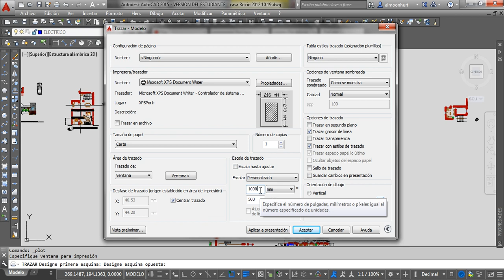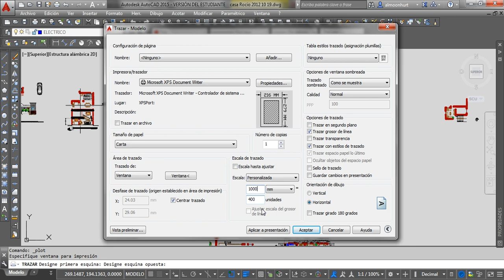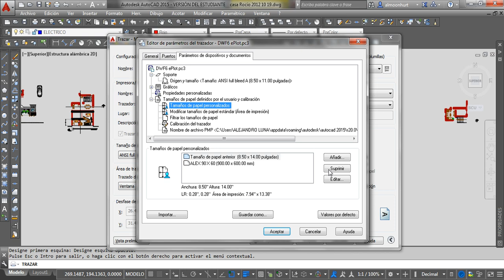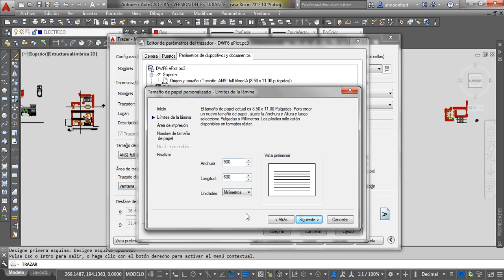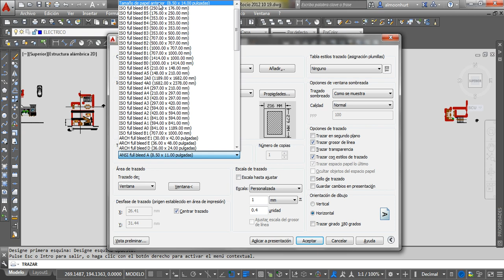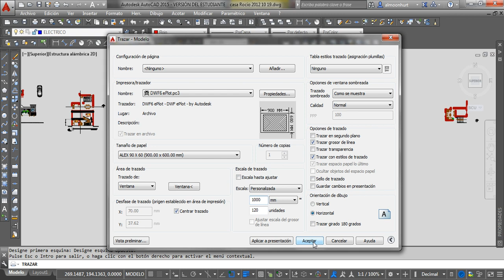Modo de Impresión de Planos 90x60 / DIBUJO EN GENERAL AUTOCAD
Configurar Autocad para Imprimir Planos tamaño carta/oficio o en 90 x 60 cms.
Impresora virtual
Crear nuevo tamaño de papel para imprimir planos grandes (90x60).
Checa este archivo de autocad con las medidas de planos exactas con todas las escalas existentes:

Nota:  Para ver el link, solo deja pasar 5 segundos y da click 💢 en la esquina superior derecha en el botón 🖲 de "Saltar Publicidad" y Listo!!!

3:35 Crear nuevo tamaño de papel de 90 x 60 por ejemplo